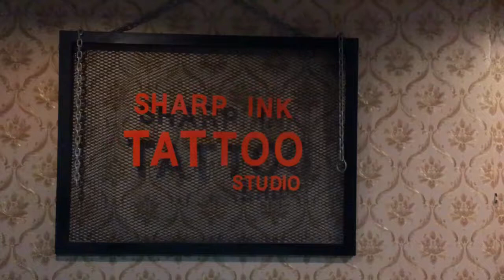ร้านสักsharp ink tattoo studio 089-2895985